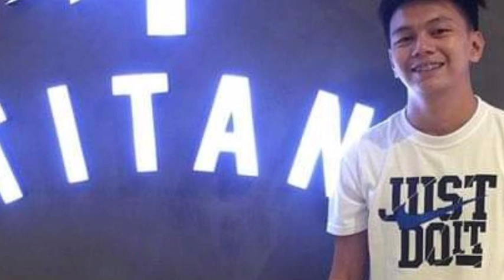THE STRIKER BALLER FROM STA. CLARA | LM GERONIMO | SMBC ASPIRANT 🏀🔥🔥🔥